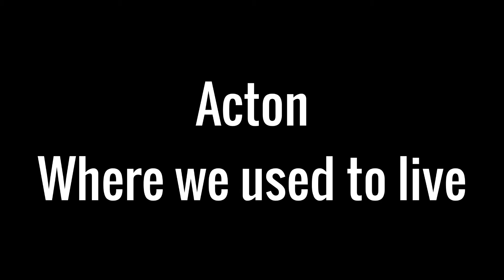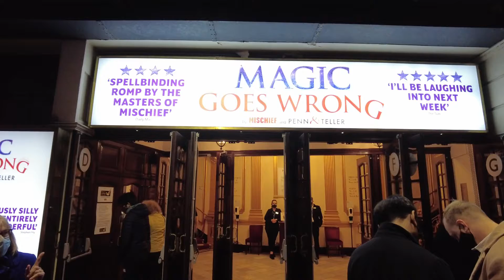Tri City Tour: London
The London leg of our tour.